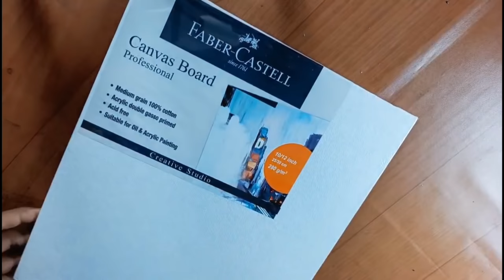Acrylic Painting on Canvas | Camel Acrylic Colour | Wolverine Painting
Hi everyone

my name is Soum Raja Maiti

Drawing with Acrylic color

How to draw with Acrylic color

Drawing a Landscape Nature with Camel Acrylic colours

Acrylic color portrait Drawing

Drawing wolverine with Camel Acrylic Color

 Canvas Painting